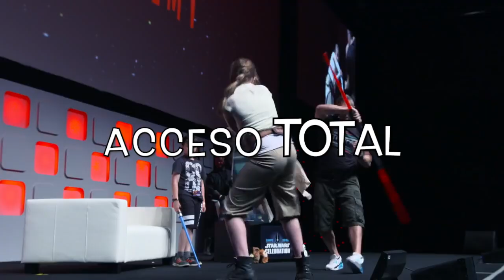Que pasó aqui?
Nos vamos a la expo de fans mas grande del universo Star Wars! Celebration 2017